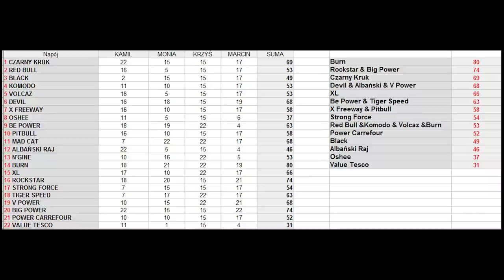Test Napojów Energetycznych- Czy Wynik Będzie Oczywisty ? + Kontrola Ciśnień.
Jak zapowiadałem na Kreatorze powoli robię migrację z kanału Protest właśnie tutaj i kolejne odcinki tej serii będą także tutaj. Więc jak ktoś nie widział to polecam :) Bierzcie pod uwagę że to stary dosyć odcinek :)

Kamil
59-220 Legnica